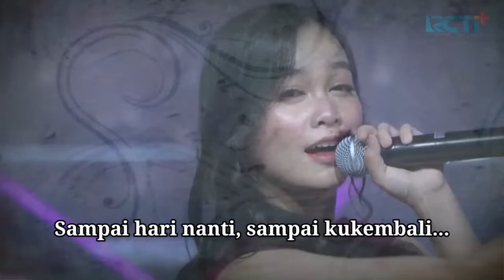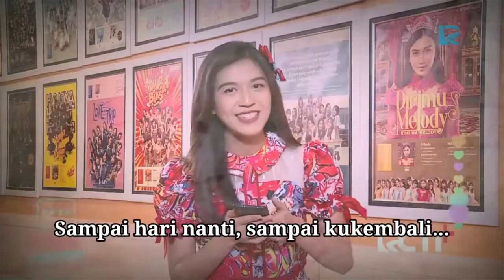Tetap Bertahan - Wali (Cover by JKT48)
Judul: Tetap Bertahan
Artis: Wali
Album: Orang Bilang
Genre: Pop
Tahun: 2008
Label: NAGASWARA

Profil Singkat:
Wali Band adalah grup musik bergenre lokal pop kreatif yang dibentuk pada 31 Oktober 1999 dengan nama Fierra. Band ini personil awalnya terdiri dari Faank (vokal), Apoy (gitar), Tomi (drum), Ovie (keyboardist), dan Nunu (bass).
Namun di pertengahan tahun 2009 Nunu, sang pembetot bass menyatakan keluar. Tidak diketahui alasan pasti Nunu keluar namun isu yang beredar mengatakan bahwa terjadi keselisihan paham antara Nunu dan Faank tetapi berita itu langsung ditepis oleh Faank. Saat ini Nunu diberitakan sedang mengerjakan projek bersama Yuke Sampurna.
Album pertama mereka bertajuk Orang Bilang dirilis pada tanggal 26 Maret 2008. Dalam album tersebut, Wali mengandalkan lagu Dik sebagai hit single, dimana bintang sinetron Shireen Sungkar juga didaulat menjadi model video klip lagu tersebut.
Lagu Dik yang andalan grup yang memasukkan unsur dangdut itu tercatat hingga pertengahan Mei 2008, berhasil menjadi RBT (ring back tone) bagi sejuta pemilik ponsel. Ini menjadi barometer kesuksesan grup yang beranggotakan lima pria itu.
Sukses album perdana, Wali akan segera merilis album keduanya. Sebelumnya, Wali telah merilis lagu jagoan dari album terbarunya, Cari Jodoh. Bahkan berkat RBT single Cari Jodoh ini, Wali mendapat hadiah umroh dari labelnya, Nagaswara.
Dalam momen Ramadan 2009, Wali juga mengeluarkan lagu religius yang berjudul Mari Sholawat.
Selain bergelut di bidang musik, Wali band ternyata juga tak mau ketinggalan untuk menjajal dunia film. Lewat judul Baik-Baik Sayang, Faank dan kawan-kawan unjuk kebolehan mereka beradu akting.
Pada bulan September 2012 Wali meluncurkan sebuah album kompilasi terbaik yang diberi judul 3 in 1. Album ini hanya dijual di gerai KFC di seluruh Indonesia. Album ini memuat dua belas single pilihan dari empat album studio sebelumnya, ditambah dua lagu terbaru "Cinta Itu Amanah" dan "Cari Berkah".
Album:
Orang Bilang (2008)
Cari Jodoh (2009)
Ingat Sholawat (religi) (2009)
Aku Bukan Bang Toyib (2011)
3 in 1 (2012)
Doa'in Ya Penonton (2015)
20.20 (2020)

Lagu ini juga bisa kalian dengarkan di platform musik kesayangan kalian, seperti Spotify, JOOX, Apple Music, Langit Musik, dan lain-lain.